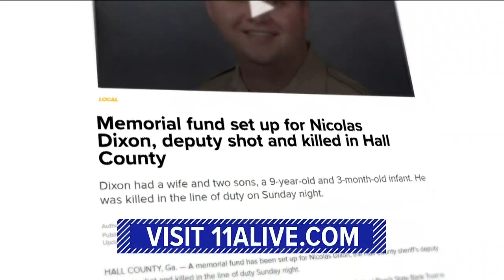'We are heartbroken': Community supports family at vigil for fallen Hall County deputy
Nicolas Blane Dixon was killed in the line of duty.